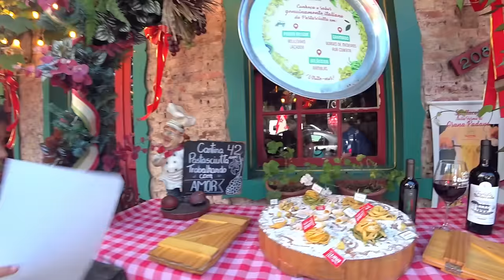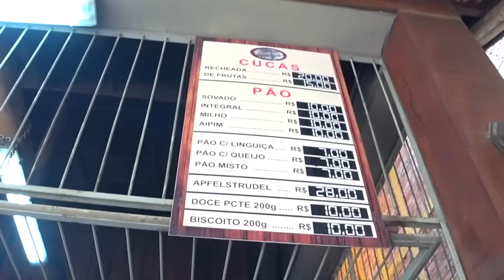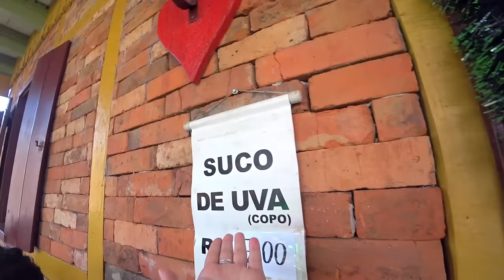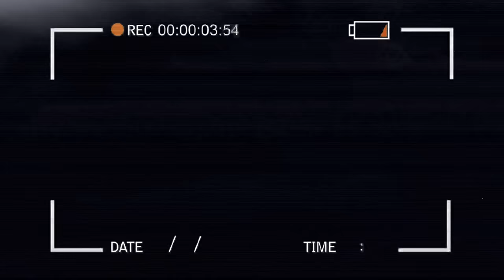RUSSA EM GRAMADO! PRIMEIRA IMPRESSÃO...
Finalmente visitei esta cidade famosíssima!

Olga Kovalenko
Caixa Postal 6815
Florianópolis - SC
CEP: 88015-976